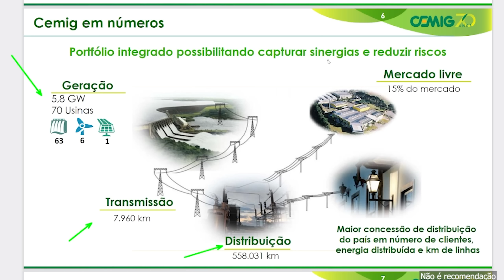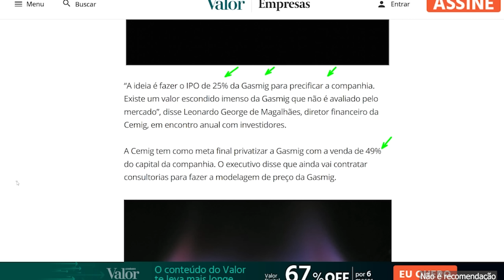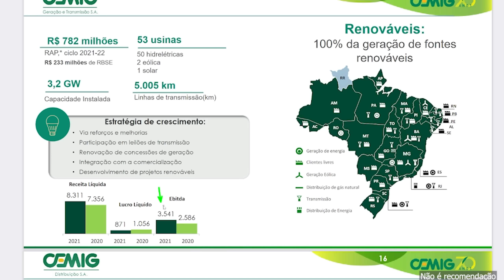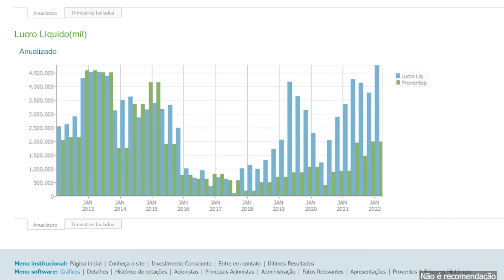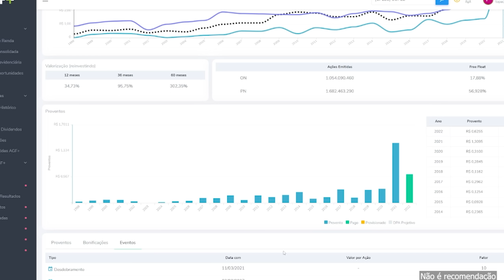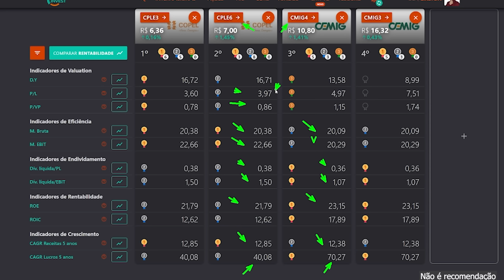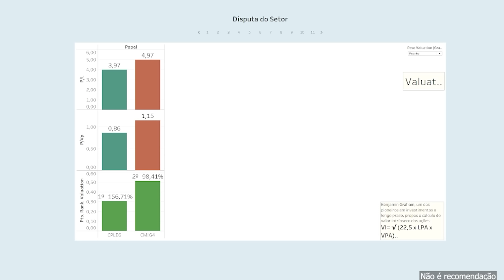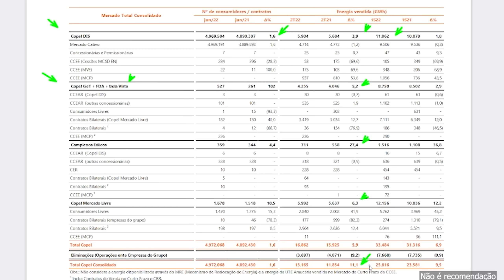CPLE6 COPEL ou CEMIG CMIG4 DIVIDENDOS e PREÇO TETO. CPLE3 ou CPLE11 ou CPLE6. PRÉVIA 2T22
Dividendos e Preço Teto da Copel CPLE6 CPLE3 CPLE11 e Cemig CMIG4, qual a ação mais barata? Qual os planos das empresas.

Copel e Cemig atuam no setor de Energia com Distribuição, Geração, Transmissão e Comercialização de Energia, além de ter participação no Gás, e todo processo de desinvestimento das empresas. Ótimas pagadoras de Dividendos da Bolsa de valores, vale a pena investir nessas ações ?

Vamos ver a prévia do resultado da Copel para o 2t22

Plataforma tem preço TETO de ações, IR automático, MDI, Acompanhamento de Carteira

00:00 Copel CPLE6 CPLE3 CPLE11 e Cemig CMIG4 CMIG3
00:35 Cemig e Copel o case e os planos
05:37 Histórico de Copel e Cemig
07:08 Mapa Dividendo
07:24 Politica de Dividendos
08:07 Dividendos AGF+
08:45 Dividendos e Preço Teto
10:04 Preço e Fundamentos
13:00 Copel prévia 2t22